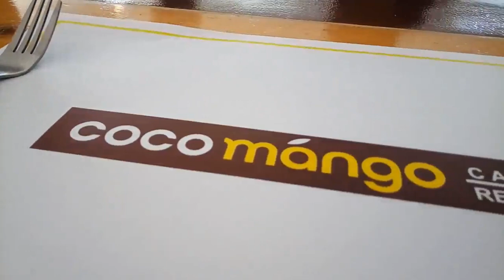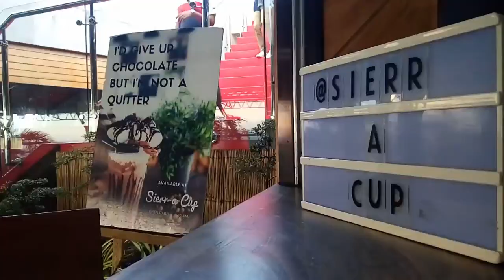Cagayan de Oro City Day Trip | Travel Jams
Spent a day in Cagayan de Oro City.

First Stop: Lunch at Lohas Hotel, Laguindingan
Second Stop:  Hugo Skye Lounge / Sierra Del Oro, Indahag, Cagayan de Oro
Third Stop: High Ridge, Bontula, Upper Macasandig